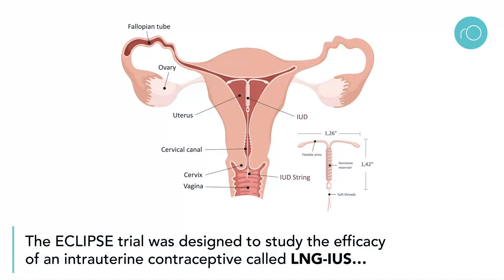How can care for heavy menstrual bleeding be improved?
Heavy menstrual bleeding (HMB) affects as many as one in four women and its symptoms can be debilitating. Research led by Dr Joe Kai, a professor at the University of Nottingham, UK, has provided invaluable insight into treatments for HMB and the critical role of the primary care physician.